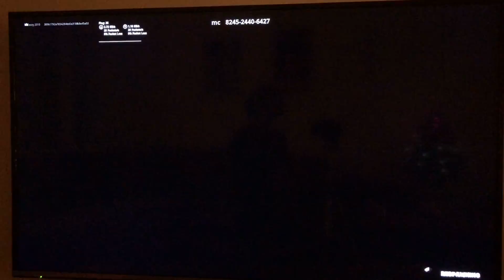Fortnite with memes